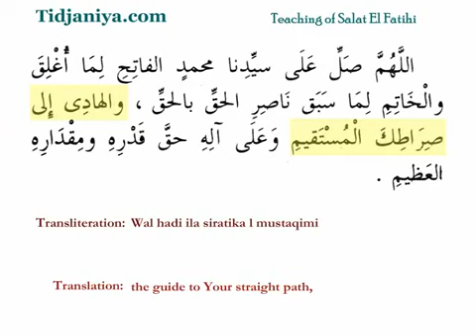Salatul Fatihi learning